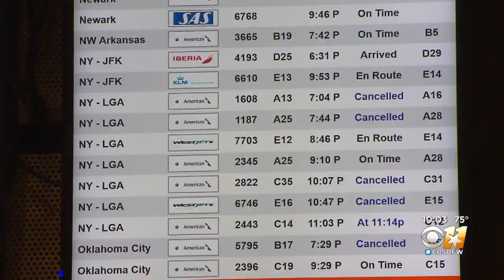Gov. Abbott Issues Executive Order For Travelers Coming To Texas From New York Area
A new executive order from Governor Gregg Abbott may serve as a further deterrence for anyone considering making the trip from New York to Texas.